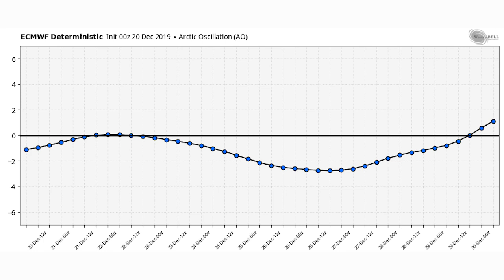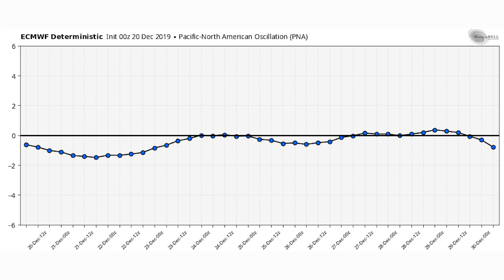Very Cold and Snowy January?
In this Video we take a deep dive into the temperature and precipitations forecasts for january, will it be colder than december? will the polar vortex get involved? all the answers are in the video.